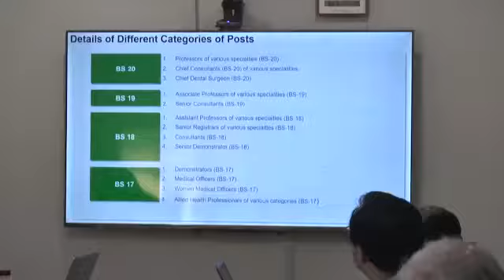Health Minister Dr. Yasmin Rashid chaired high-level meeting in the SHC & ME Department